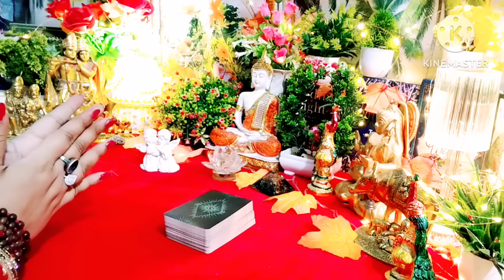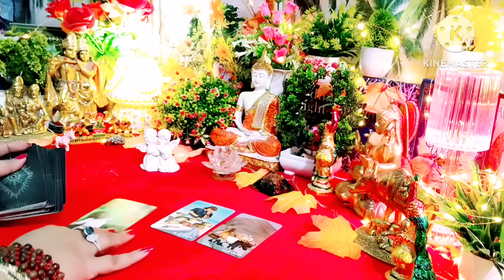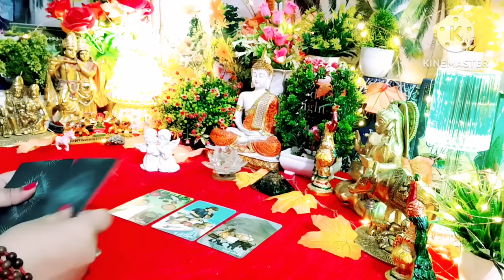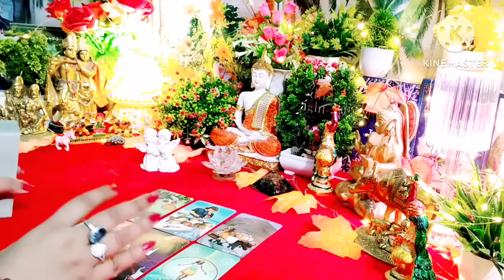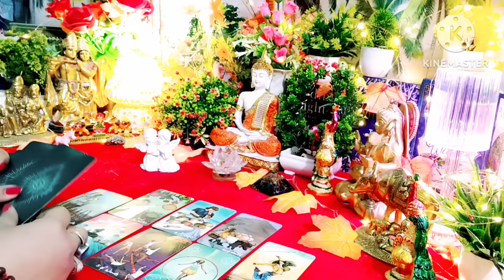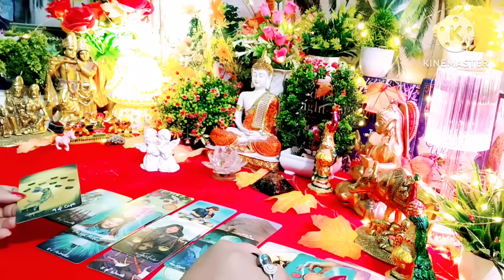Current Feelings 🌹 Messages From Your Person 💬 All Signs Collective Timeless Tarot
🌟👉Important Disclaimer Astro With M Singh Never Gives Her Number In Comments 👉Be Aware From Fraud Numbers . 👉My Channel Is Not Responsible For That If You're Contacting With Them 🌟👉 M Singh Donate Amount From Her Income To The Needy People & Social Cause, So If Any one Want To Donate Any Amount So Press "Thanks Button" & Donate Accordingly Regards 🙏 Facebook
My Instagram Link : I'm on Instagram as @tarot_with_msingh. ❤ Shower Your Blessings By Subscribing This Channel ❤ These Readings Are For General Collective Viewers... These Readings Are For Guidance Purpose Only 🌟🌟 Be Aware Of Scammers & Fraud 🌟🌟 Astro With MSingh "NEVER" Provide Her Number In Comment Section So Pls Ignore Number In Comment Section